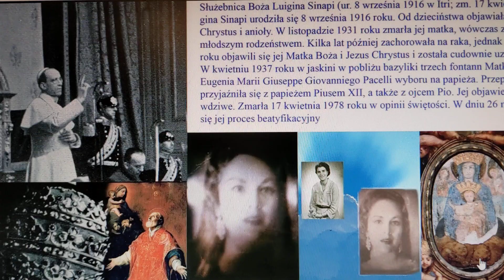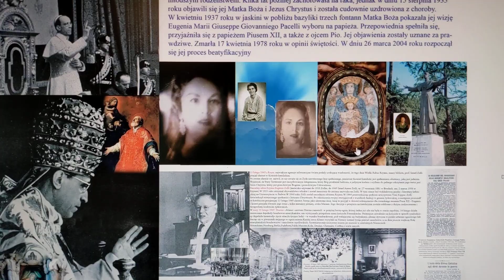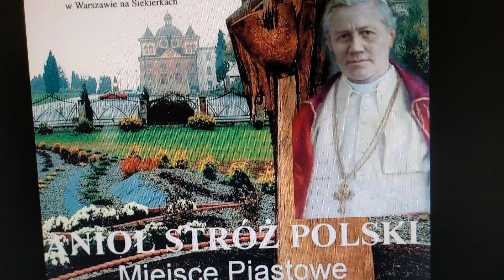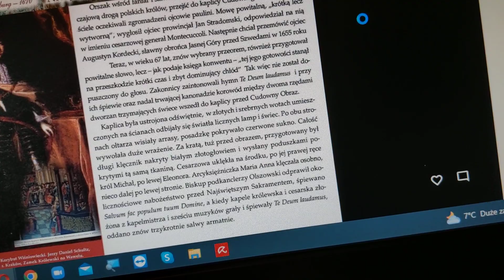2023.04.27 Prowokacja na skalę ogólnoświatową.Dom bogomyslny-Sluga Boza -Luigina Sinapi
Sluga Boza -Luigina Sinapi (ur. 8 września 1916 w Itri; zm. 17 kwietnia 1978 w Rzymie
Luigina Sinapi urodziła się 8 września 1916 roku. Od dzieciństwa objawiała się jej Matka Boża, Jezus Chrystus i anioły. W listopadzie 1931 roku zmarła jej matka, wówczas zaopiekowała się z młodszym rodzeństwem. Kilka lat później zachorowała na raka, jednak w dniu 15 sierpnia 1935 roku objawili się jej Matka Boża i Jezus Chrystus i została cudownie uzdrowiona z choroby. W kwietniu 1937 roku w jaskini w pobliżu bazyliki trzech fontann Matka Boża pokazała jej wizję Eugenia Marii Giuseppe Giovanniego Pacelli wyboru na papieża[2]. Przepowiednia spełniła się. Odtąd przyjaźniła się z papieżem Piusem XII, a także z ojcem Pio. Jej objawienia zostały uznane za prawdziwe. Zmarła 17 kwietnia 1978 roku w opinii świętości. W dniu 26 marca 2004 roku rozpoczął się jej proces beatyfikacyjny